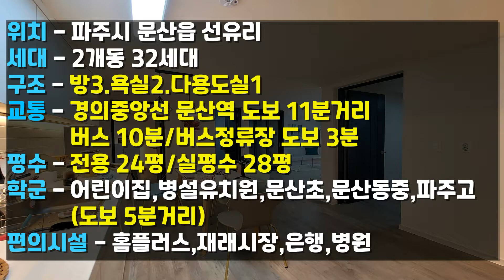[파주신축빌라]문산역 도보11분거리/병설유치원+초+중+고 도보 3분,생활인프라가 잘 갖춰진 위치에 1억대의 가성비 좋은 신축빌라입니다.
[파주시선유리][원하우스]

▶현장정보◀
 분   양  가 - 1억8천9백~1억9천9백
 입   주  금 - 3천만원
                     (추가 신용대출시 입주금은 낮아집니다.)
 구         조 - 방3,화2,베1
 평         수 - 실평수 28평
 세대 구성 - 2개동 5층 32세대
 교         통 - 경의중앙선 문상역 도보 11분
                     버스정류장 도보 3분
                     서울-문산간고속도로

▶주변환경
   홈플러스,병원,은행,재래시장

▶ 옵션
     엘레베이터,친환경 인테리어자재,초절전 LED조명
     1등급 콘덴싱보일러,층간 소음재 시공

▶학군
   어린이집,병설유치원,문산초,문산동중,파주고